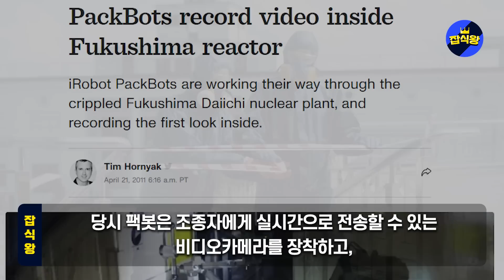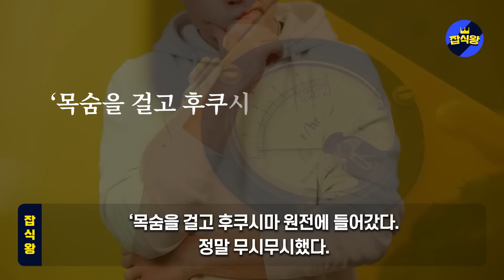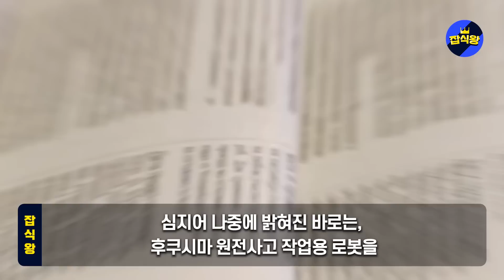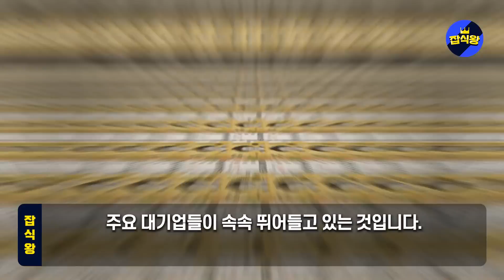단독! 후쿠시마 일본 로봇이 전송한 마지막 장면 전세계 경악 / 일본 수년동안 원전로봇 보냈지만 실패 그런데 한국 카이스트가 한번에 성공!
단독! 후쿠시마 들어간 일본로봇 사망 로봇이 전송한 마지막 장면 전세계 경악 / 일본 수년동안 원전로봇 보냈지만 실패 그런데 한국 카이스트가 한번에 성공!